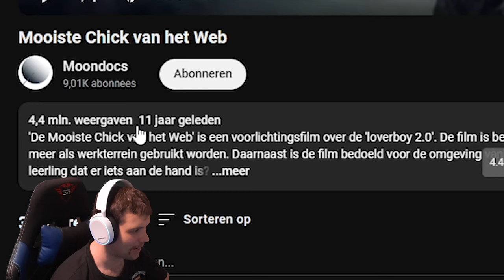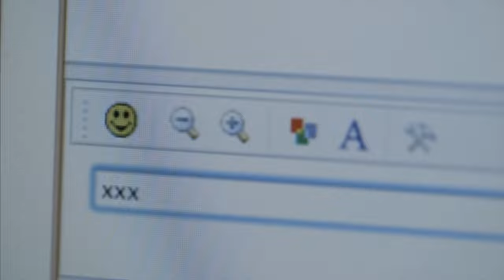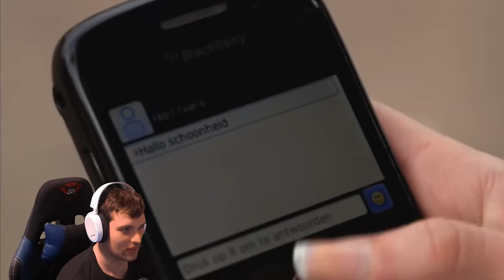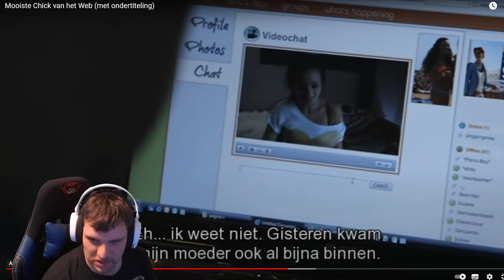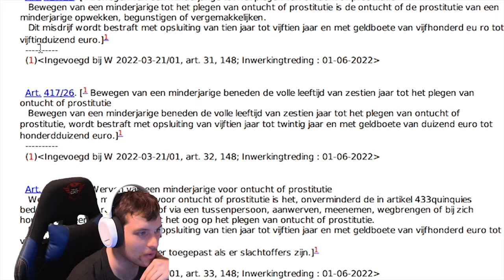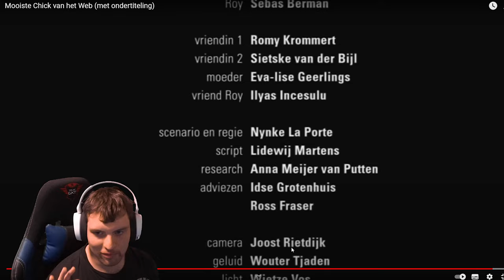MOOISTE CHICK van het WEB !!!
In deze video reageer ik op 1 of andere rare preventievideo over sexting ofzo ?!